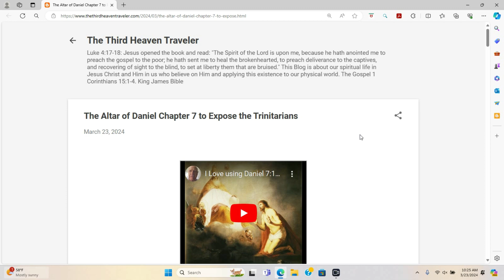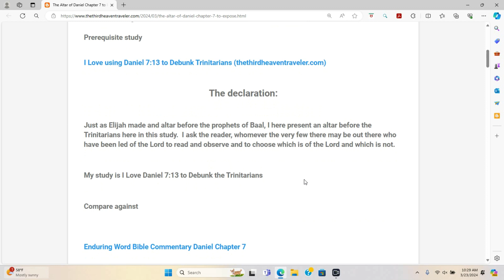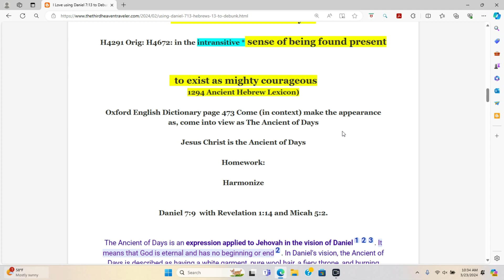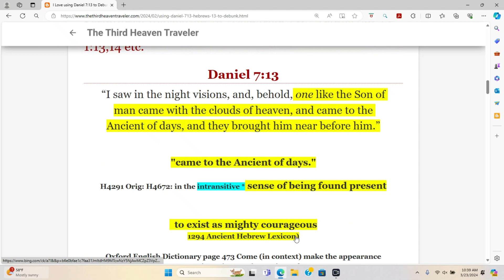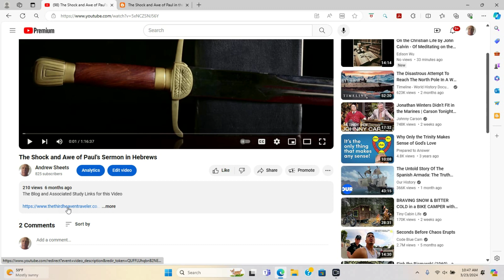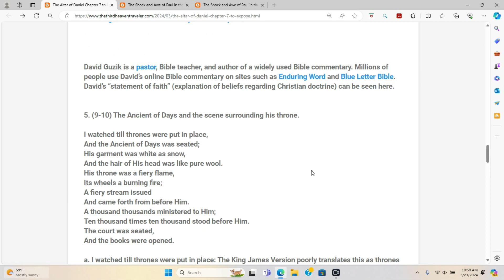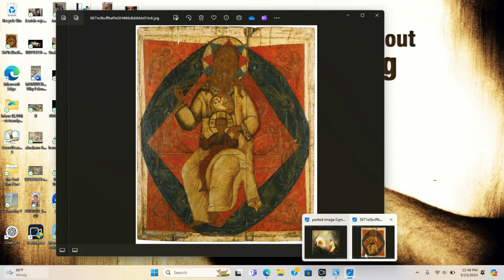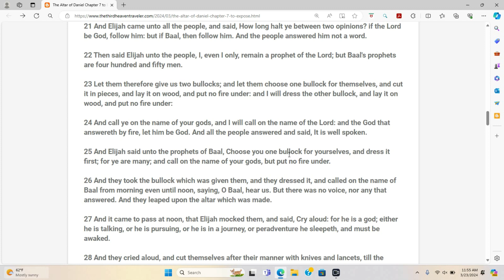The Altar of Daniel Chapter 7 to Expose the Trinitarians